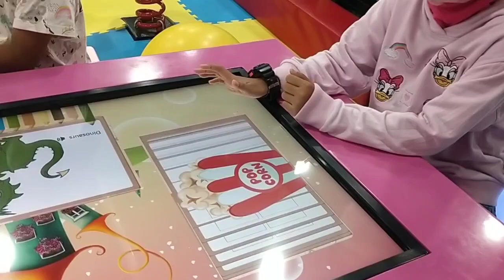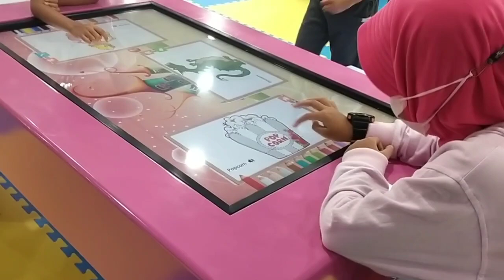ABC Song||The Alphabet Song|| Coloring Digital